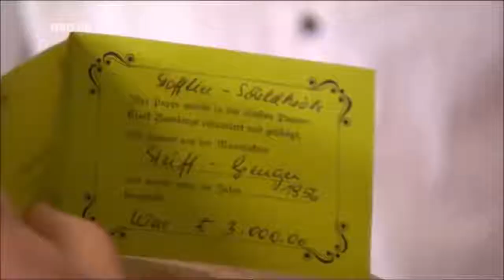Bares für Rares Steiff Schildkröte um 1950 Restaurierungskosten